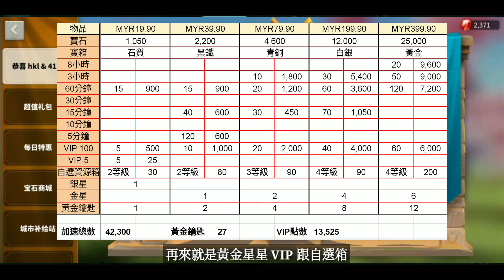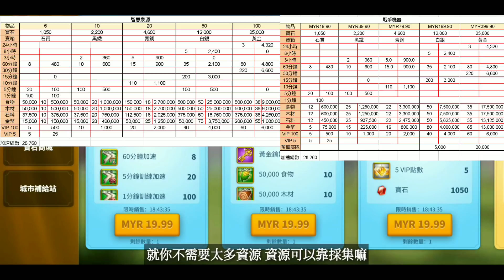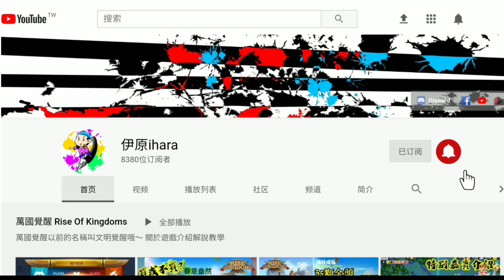[萬國覺醒] hkl 411K冠軍禮包詳細介紹（禮包比較值得買嗎？）